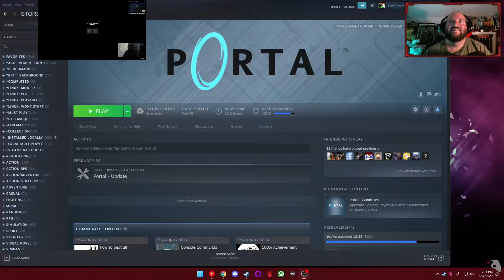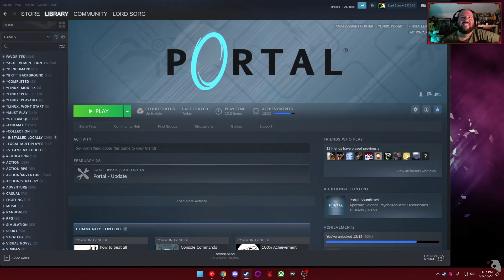Lord Sorg Plays: Portal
After a bit of Quake with the Bro, I jump through some portals in Aperature Labs in the first person puzzle game, Portal.

-You can catch me live at Twitch.tv/LordSorg